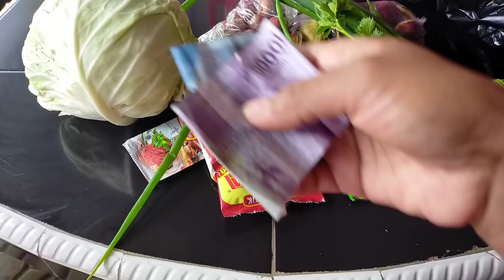15 HARI YANG LALU SEBELUM KE CIKADU